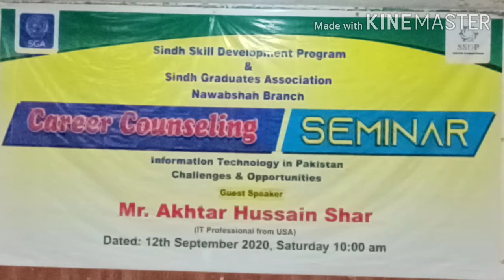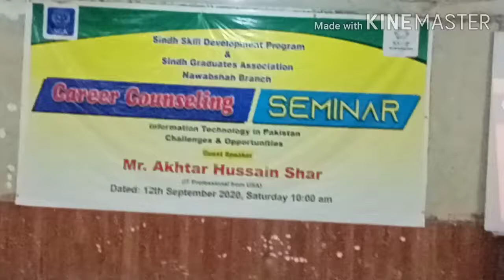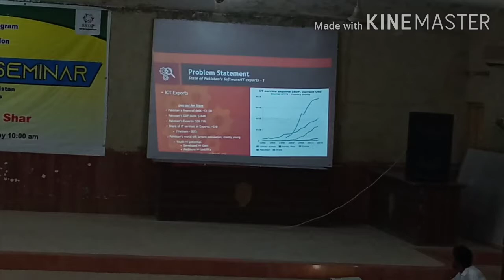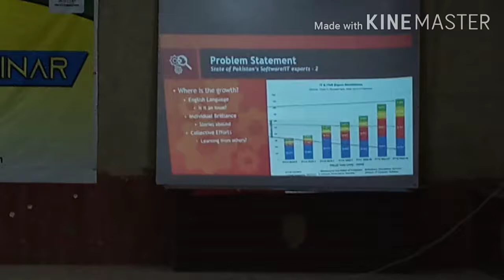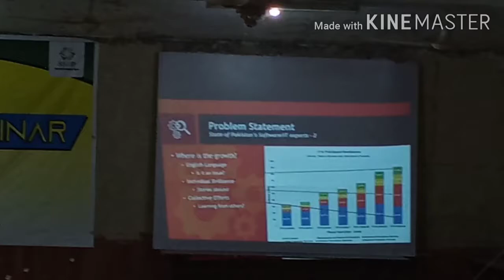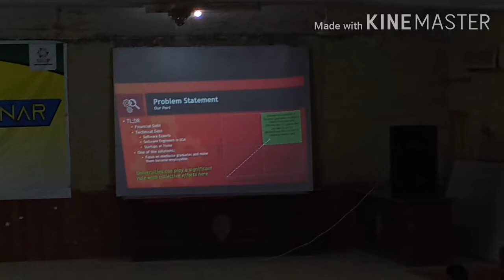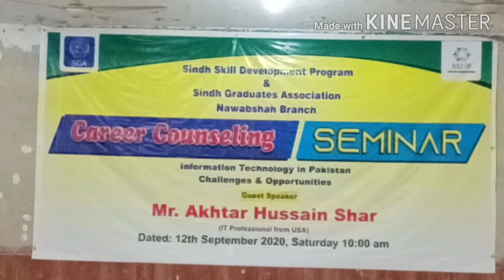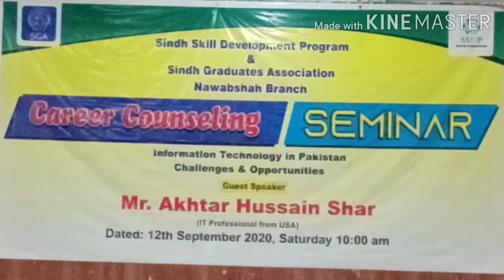Great Seminar At H.M Khoja Attutorium NawabShah • Sindh Skill Development Program SSDP/SGA 12/09/20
Information Technology In Pakistan
Challenges and Opportunities
Guest Speaker
 Mr. Akhtar Hussain Shar
IT Professional from USA